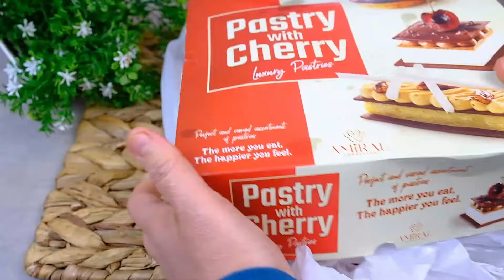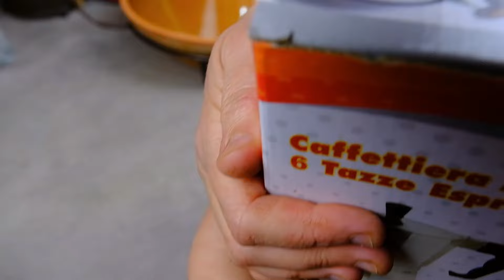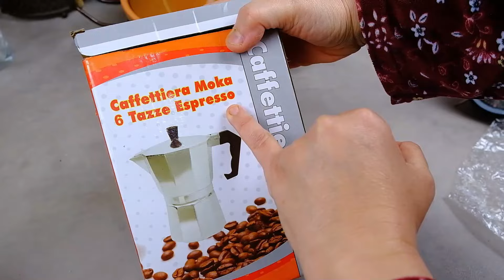الجزء 2 مشتريآت من تلمسان ومغنية ❤👍